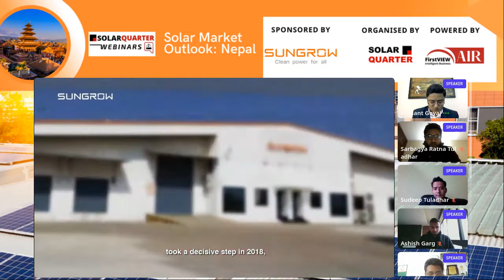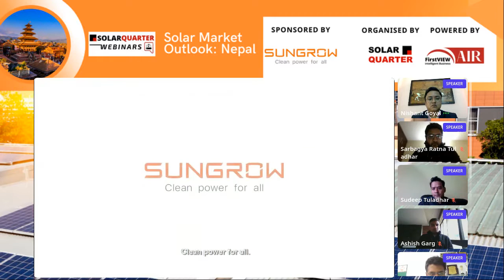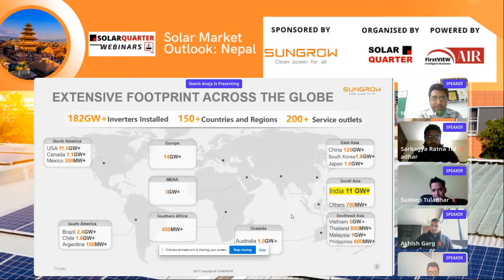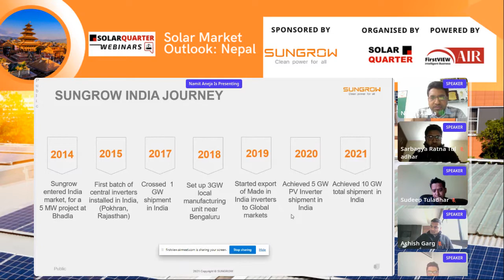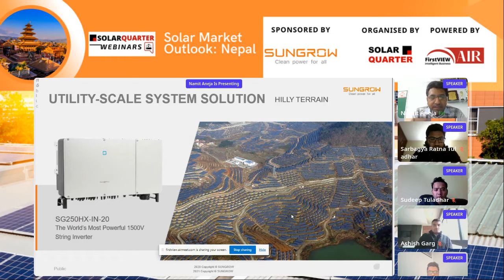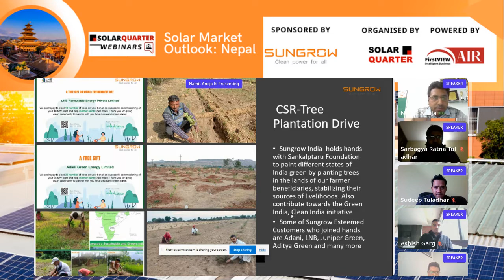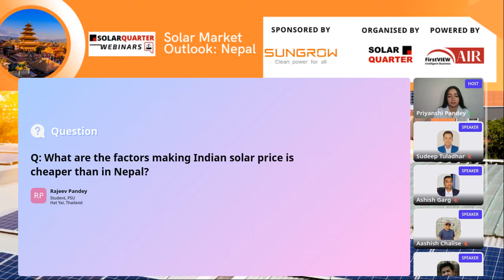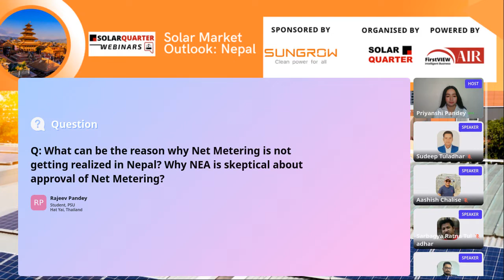Webinar: Solar Market Outlook Nepal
Solar Market Outlook: Nepal 2022 will offer an in depth overview of Market Trends, Growth Drivers, Key Challenges And Opportunities In Solar Sector and will brief you about the technological developments and market growth opportunities on the basis of the current national landscape.